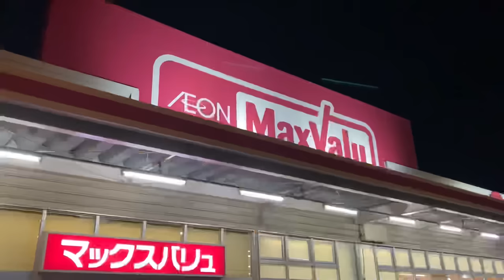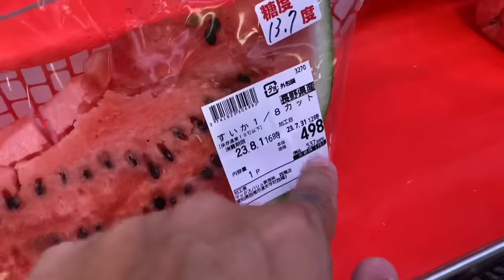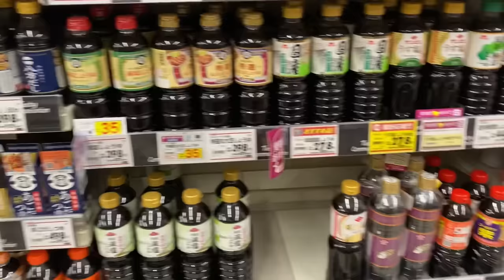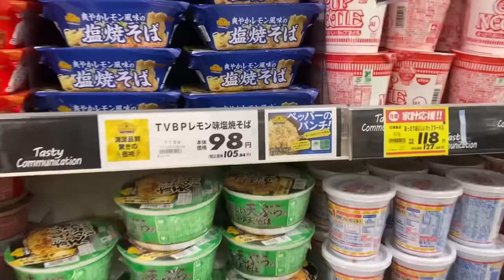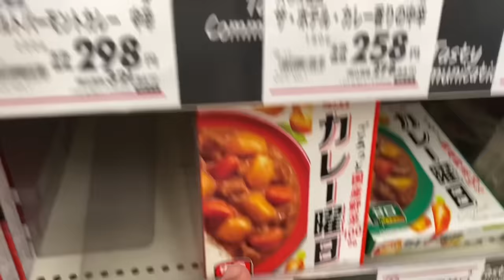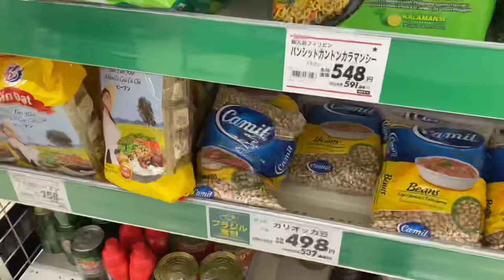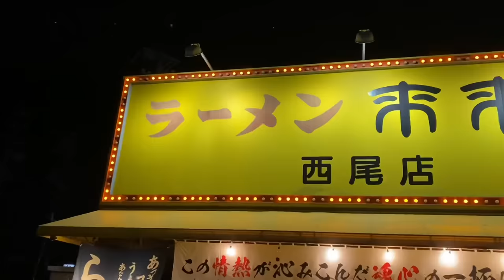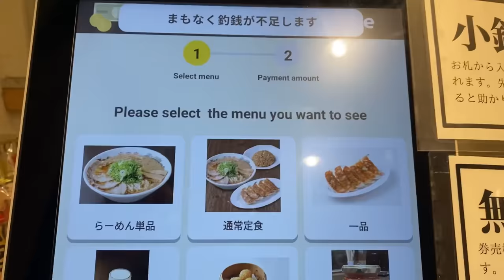DIA DE SKATE E MERCADO NO JAPÃO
O flip do Nico está cada vez melhor e jaja ele vai deixar no pé!
Hoje a nossa missão foi procurar uma lasanha mas acabamos indo comer lamen em um dia muito quente rs